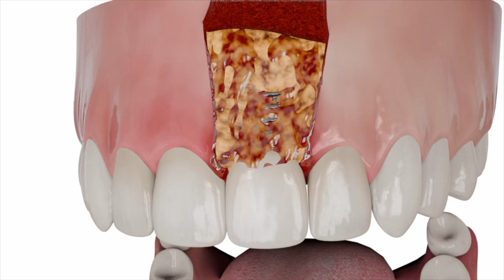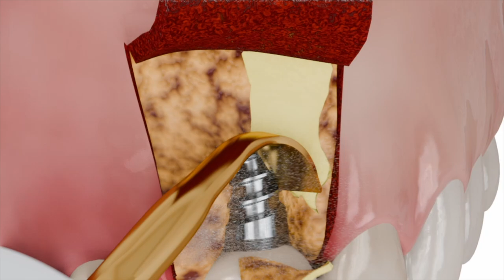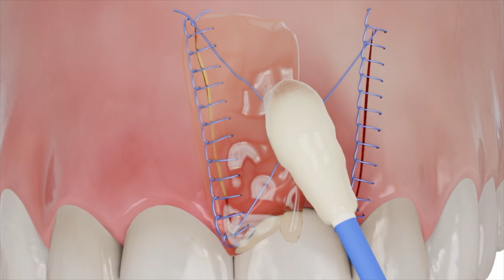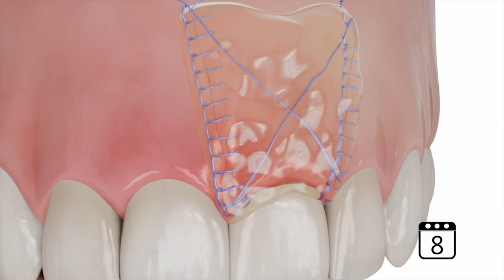Применение средств Фитодент №17 Периимплантит острый (гнойный)